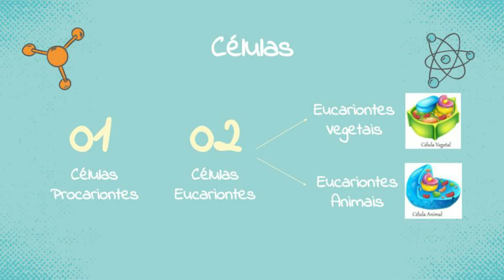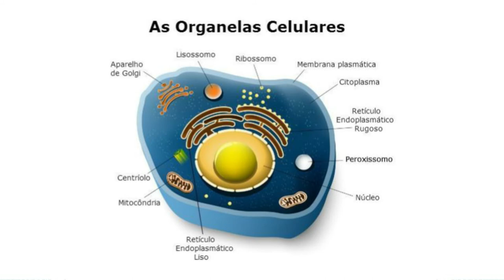CÉLULAS EUCARIONTES ANIMAIS - BIOLOGIA